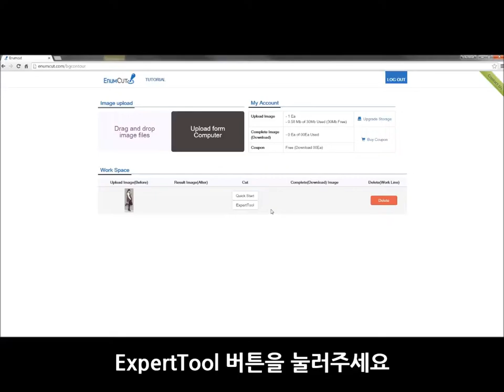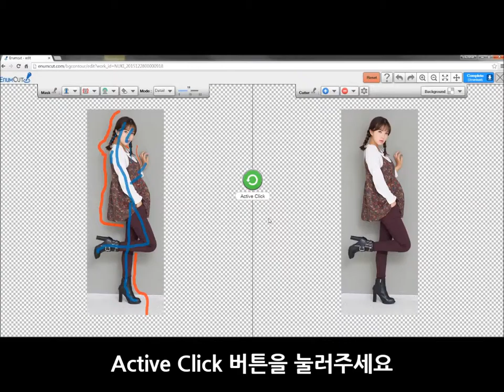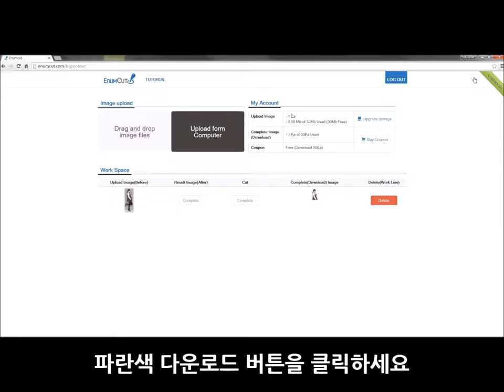Enumcut.com [Tutorial - 40] : Expert(Detail)Mode -Medel photo for shopping seller -backgrund removal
Do you like cuty girl ? ^^ Enumcut is the easiest way to remove the background from pictures.

2 Types of Tool Mode! Quick & Expert Mode!

이넘컷, 포토샵 필요없는 쉬운 사진 배경제거 누끼 서비스 -  화보 촬영, 패션 모델 누끼 작업 쉽게하기.

EnumCut!